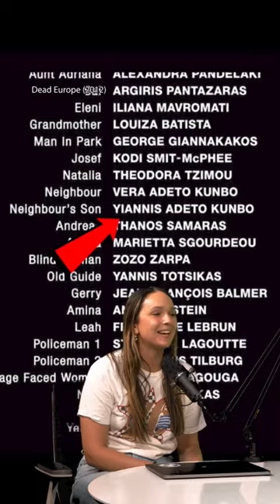Did y’all know this about Giannis? 👀